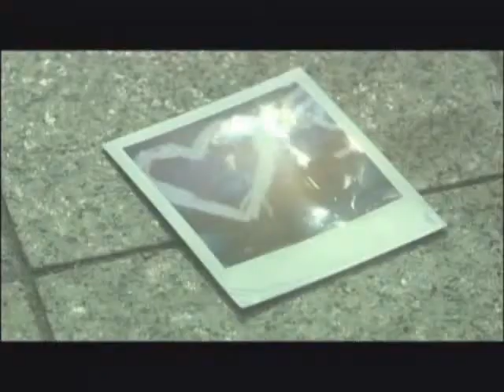Hyesung & Lyn - MV It's You [Thai Subbed]